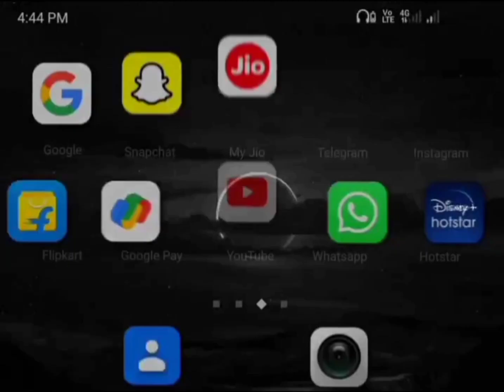love song whatsapp status tamil feeling kalai